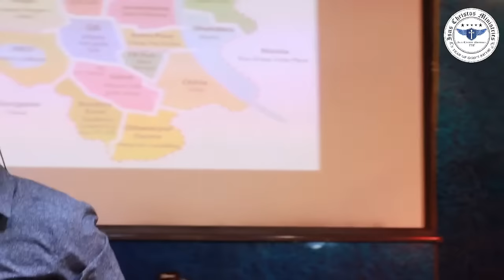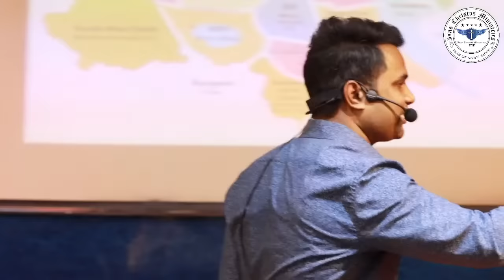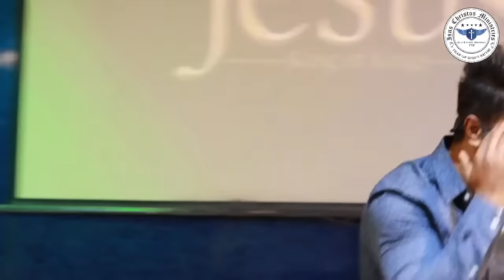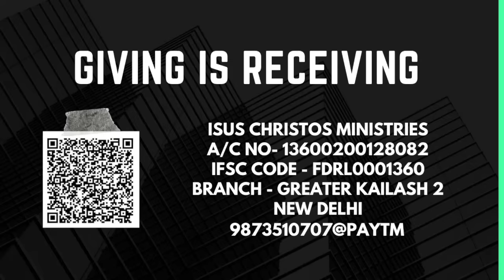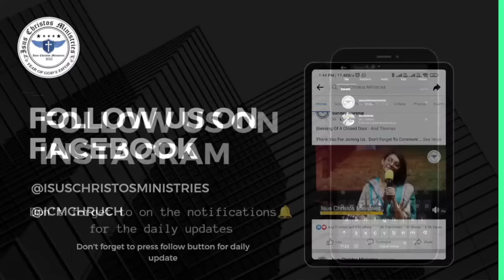SEEK GOD - Ps. Arul Thomas | ICM Church | LIVE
Spending 21 Days In Prayer For The Nation & Humbling Ourselves To See The Hand Of The Lord In Everything

Copyright  @Isus Christos Ministries - Arul Thomas  .